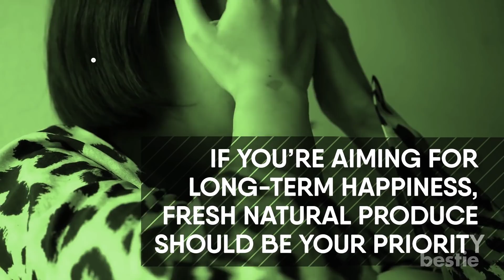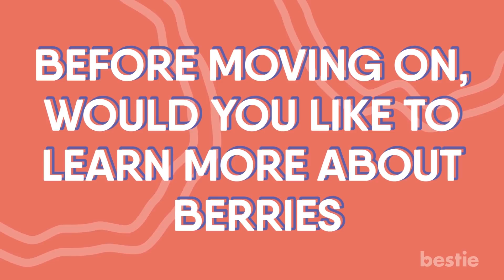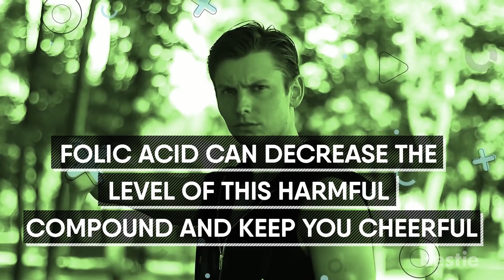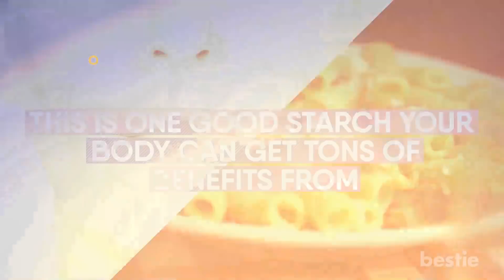10 Foods To Eat Every Day If You’re Depressed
In today's video, let's have a look at 10 foods you can eat every day to beat depression. How good are avocados? Should you be eating berries? We’re talking about all these AND more...

Timestamps:
Intro - 0:00
1. Dark Leafy Greens- 00:32
2. Walnuts- 01:42
3. Avocados- 02:48
4. Berries- 03:43
5. Mushrooms- 04:52
6. Onions- 05:36
7. Tomatoes- 06:22
8. Beans- 07:16
9. Seeds- 07:57
10. Apples- 08:35

Summary:
1. Dark Leafy Greens
When it comes to nutrients, there’s no contest. Dark leafy greens are simply the best! But so many people skip out on them. Perhaps this will change your mind…

2. Walnuts
Safeguarding your mental health is just so important. Of course, you need to get proper sleep. While yoga and meditation work wonders, not everybody has time to do that. This is why a handful of nuts is good.

3. Avocados
We can’t think of a fruit as versatile as avocados. It’s rich and creamy flavor is perfect. It can be blended into smoothies and dips. You can also use it as a spread for your sandwiches. Just scoop it out, and thinly slice or mash it over your morning toast with a light seasoning. You can also dice it up in your salads.

4. Berries
Berries give you a burst of flavor. Strawberries, blackberries, raspberries, and blueberries are some of the most popular kinds. You may enjoy them with your breakfast, while a few might prefer having them on their own as a snack. Frozen berries are also great, and can put an end to your sweet cravings after dinner.